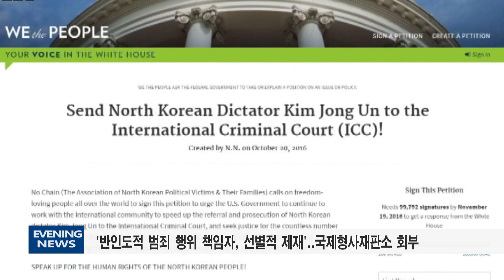112216 북 인권결의안 유엔 본회의 다음달 통과 유력